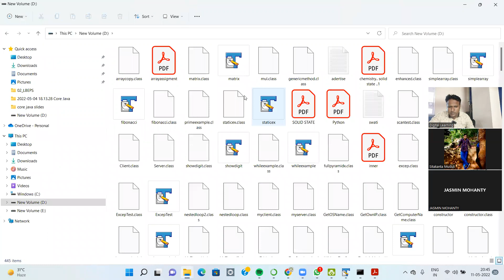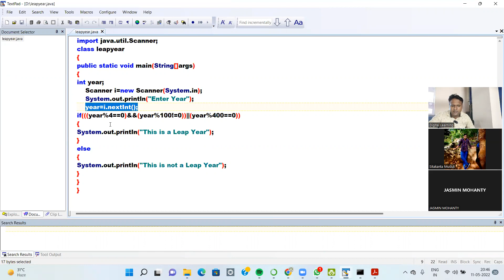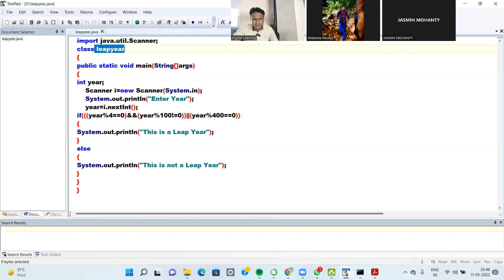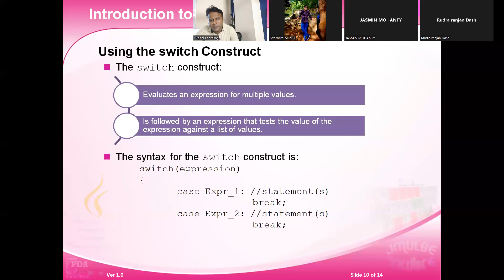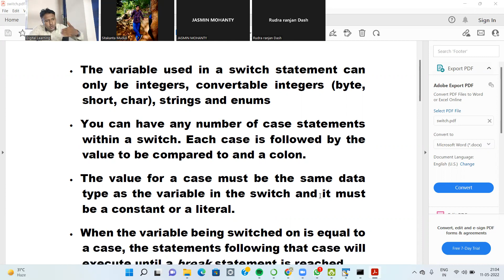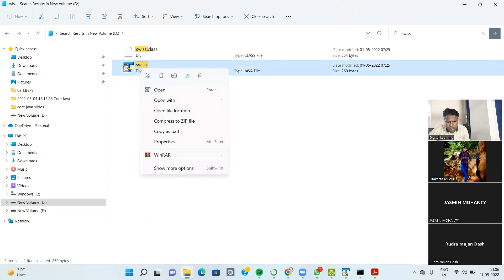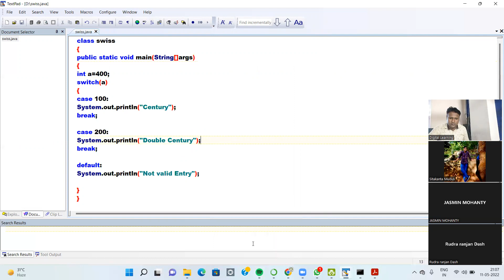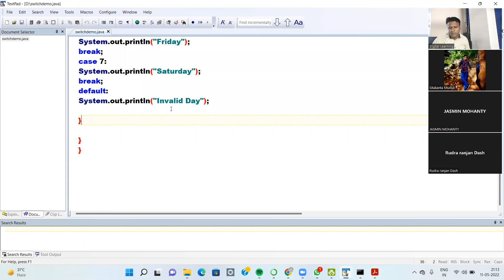switch case in java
SWITCH CASE